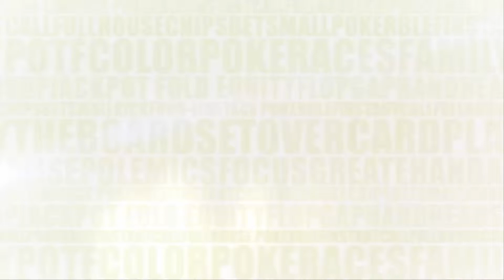Ghaleb Fares Chipleader del dia 1B